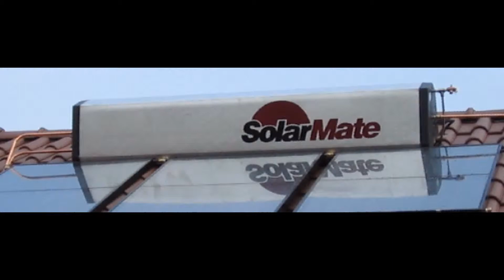200-4 SolarMate Solar Heaters: First in Baru Bangi, Bandar Seri Putra, Labu, Mantin, Ampangan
Solar-Mate Malaysia (Ph: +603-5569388) established 1980, is certified by the Malaysian Book of Records as THE pioneer and FIRST manufacturer in Malaysia for Solar Water Heater, Solar Heater, and Solar Water Heating System (using solar power or solar energy). SolarMate is THE leading supplier, distributor, and installer of solar water heaters  in the Klang Valley, Selangor, Malaysia (Kuala Lumpur, KL, Petaling Jaya, PJ, Subang Jaya, Shah Alam, Klang, Banting, Meru, Putrajaya, Cyberjaya, Sri Kembangan, Bangi, Kajang, Semenyih, Sungai Buloh, Rawang) for residential homes and housing projects. SolarMate is well-known for its high product reliability and long-lasting product life.  With our in-depth know-how of solar technolgy and the industry, we also repair, dismantle, and service, all other defunct Malaysian brands (Solar Power. etc). Added with an impeccable track history for timely deliveries and project execution, SolarMate is highly preferred by Housing developers, Architects, Consultant Engineers, Quantity Surveyors, main contractors (Plumbing, Electrical, & Civil), Interior designers ID, and Renovators.
SMART MONEY ONLY BUYS THE BETTER CHOICE.
SolarMate: A 35-YEAR HERITAGE YOU CAN TRUST.
BUY WITH A TOTAL PEACE OF MIND.
*** PROMPT DELIVERY: Within 2 Work-days ***
*** #100 units Within SEVEN (7) Work-days ***